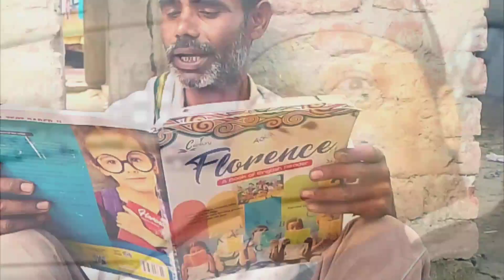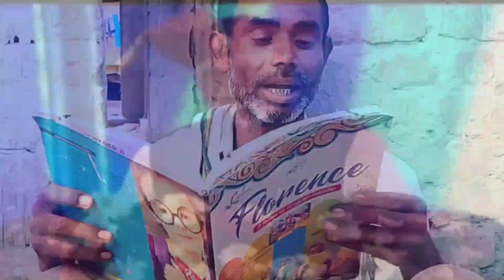समाचार आज की ताजा खबर यूपी समाचार mukh sam samachr fani taja samachar my4kvolg आपके होस उड़ जाएंगे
आज तक समाचार
मुख्य समाचार
आज का मुख्य समाचा
ताजा समाचार हिंदी

my4kvolg में अप सब का सौगात है
पिलिज भाई लोग सपोर्ट करो
अप का भाई एसे ही वीडियो अपलोड करता रहता है

भारत समाचार आज की ताजा खबर
यूपी समाचार
आज की ताजा खबर लाइव

Instagram ide

s comedy group,
s comedy media,
comedy short video,
comedy scenes malayalam,
3 comedy film,
s comedy movie,
comedy spy x family,
comedy special,
3 comedy whatsapp status,
comedy stars full episode,
comedy song,
comedy scenes tamil,
comedy stars,
comedy shorts,
sr comedy channel,
r comedy group,
r comedy video,
r comedyheaven,
r comedy movies,
comedy rwanda,
comedy reel,
comedy raju srivastav,
comedy romance movies,
comedy roasts full episodes,
comedy ringtone,
comedy roasts,
comedy reaction,
comedy rajpal yadav,
comedy raja,
qaisar piya comedy,
qubool hai comedy scenes,
qureshi comedy cook with comali,
qurbani comedy,
qureshi comedy,
queens of comedy,
comedy queen bharti singh ccl full show,
comedy quiz,
comedy queen bharti,
comedy qasida,
comedy qawwali song,
comedy quotes,
comedy question,
comedy queen,
comedy question and answer,
top comedy tv,
p comedy movie,
p comedy video,
comedy police,
comedy punjabi movie,
comedy punjabi,
comedy prank video,
comedy punjabi movie full,
comedy pakistani drama serial,
comedy prank,
comedy podcast,
comedy picture,
comedy movies,
5 comedy jokes,
a1 comedy scenes whatsapp status,
61st filmfare awards 2016 kapil sharma comedy,
7 comedy lapor pak full,
7 comedy bts full,
comedy 73,
comedy 710,
comedy 75,
comedy 72 tv a,
6 comedy king,
7 comedy super tawa,
6 comedy creations,
6 comedy scenes,
comedy 6 july gaan,
cody 60fps,
comedy 63 buri,
comedy 6 july gana,
7 comedy najwa shihab,
7 comedy dicky,
comedy 60s movies,
83 comedy scene,
9 comedy show,
9 comedy new,
9 comedy dikhaiye,
9 comedy bhojpuri,